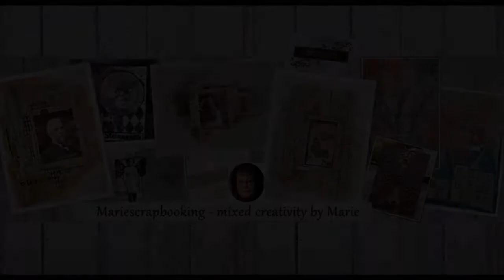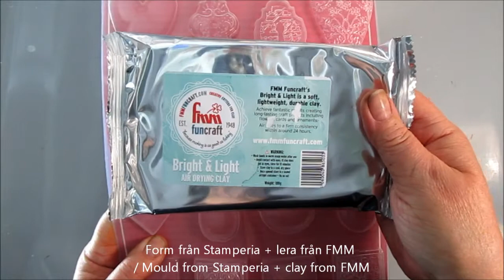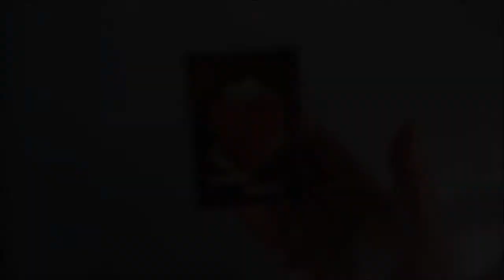ATC theme - Quote or Saying